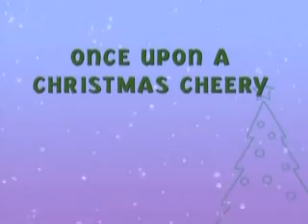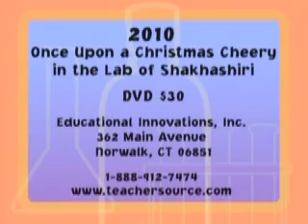2010 Christmas Lecture Clip: Prof. Shakhashiri and the "Elephant's Toothpaste" Demonstration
UW-Madison Chemistry Prof. Bassam Z. Shakhashiri does the "Elephant's Toothpaste" demonstration during the 41st annual "Once Upon a Christmas Cheery, In the Lab of Shakhashiri" in December of 2010.

Origin of the name "Elephant's Toothpaste": In the summer of 1985 while serving as assistant director at the University of Wisconsin Institute for Chemical Education (ICE), Ron Perkins first used the name "Elephant Toothpaste" to describe the catalyzed decomposition of 30% hydrogen peroxide mixed with soap. At the time, he presented a session of chemical demonstrations for both ICE teacher participants and Chemistry Camp elementary and middle school children, an audience of about 300. He told a story about a ship with a broken propeller shaft and an elephant as passenger. First, he used the thermite reaction to repair the propeller shaft. Then, he brought out a push broom modified to resemble a very large tooth brush (the broom's handle was inserted into the end of its head rather than the center). This brush was to be used to brush the imaginary elephant's teeth, but he still needed some toothpaste. He proceeded to make elephant's toothpaste by dropping sodium iodide solution into a mixture of 30% hydrogen peroxide and soap solution at the bottom of a large glass cylinder.   The cylinder quickly filled with foam that overflowed, looking like giant-sized toothpaste—that is, elephant's toothpaste. (Although this demonstration is quite simple to stage and always generates an appreciative audience reaction, it does involve hazards and must be presented observing all safety procedures and with proper clean up and disposal.)